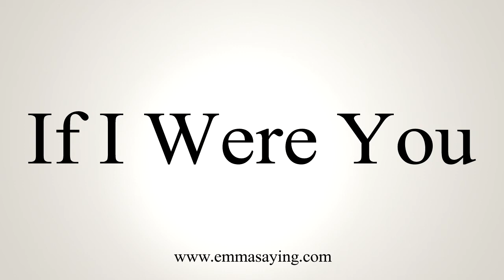How To Say If I Were You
Pronunciation of If I Were You: Learn how to pronounce the word If I Were You.